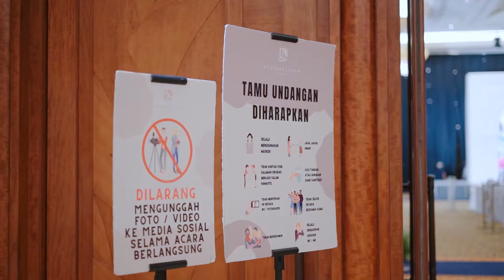Behind the scene - DIBALIKLAYAR ORGANIZER at PURI ARDYA GARINI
More Inquires :⁣⁣⁣⁣⁣⁣⁣
Pricelist : 𝘢𝘳𝘵𝘮𝘰𝘴𝘱𝘰𝘵𝘰.𝘤𝘰𝘮/𝘱𝘳𝘪𝘤𝘦𝘭𝘪𝘴𝘵
Check our Promotion : 𝘢𝘳𝘵𝘮𝘰𝘴𝘱𝘰𝘵𝘰.𝘤𝘰𝘮/𝘱𝘳𝘰𝘮𝘰